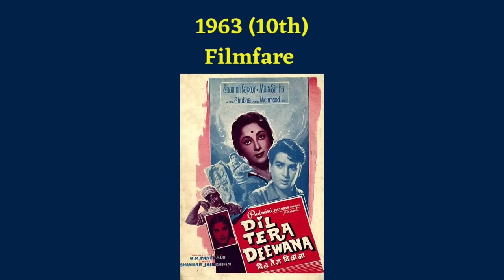10th (1963) Filmfare Awards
10th (1963) Filmfare Awards

Best Film
Edit
Sahib Bibi Aur Ghulam
* Bees Saal Baad
* Rakhi
Best Director
Edit
Abrar Alvi – Sahib Bibi Aur Ghulam
* Biren Nag – Bees Saal Baad
* Mehboob Khan – Son of India
Best Actor
Edit
Ashok Kumar – Rakhi
* Guru Dutt – Sahib Bibi Aur Ghulam
* Shammi Kapoor – Professor
Best Actress
Edit
Meena Kumari – Sahib Bibi Aur Ghulam
* Meena Kumari – Aarti
* Meena Kumari – Main Chup Rahungi
Best Supporting Actor
Edit
Mehmood – Dil Tera Diwana
* Mehmood – Rakhi
* Rehman – Sahib Bibi Aur Ghulam
Best Supporting Actress
Edit
Shashikala – Aarti
* Lalita Pawar – Professor
* Waheeda Rehman – Sahib Bibi Aur Ghulam
Best Music Director
Edit
Professor – Shankar-Jaikishan
* Anpadh – Madan Mohan
* Bees Saal Baad – Hemanta Mukherjee
Best Lyricist
Edit
Bees Saal Baad – Shakeel Badayuni for Kahin Deep Jale Kahin Dil
* Anpadh – Raja Mehdi Ali Khan for Aap Ki Nazron Ne
* Professor – Hasrat Jaipuri for Aai Gulbadan
Best Playback Singer
Edit
Bees Saal Baad – Lata Mangeshkar for Kahin Deep Jale Kahin Dil
* Anpadh – Lata Mangeshkar for Aap Ki Nazron Ne
* Professor – Mohammad Rafi for Aai Gulbadan
Best Story
Edit
Rakhi – K. P. Kottarakara
* Main Chup Rahungi – Jawar N. Sitaraman
* Sahib Bibi Aur Ghulam – Bimal Mitra

Best Cinematography, B&W
Edit
Sahib Bibi Aur Ghulam – V. K. Murthy[2]
Best Editing
Edit
Bees Saal Baad – Keshav Nanda[2]
Best Sound
Edit
Bees Saal Baad – S. Y. Pathak[2]

Biggest winners
Edit
* Sahib Bibi Aur Ghulam – 4/8
* Bees Saal Baad – 4/7
* Rakhi – 2/4